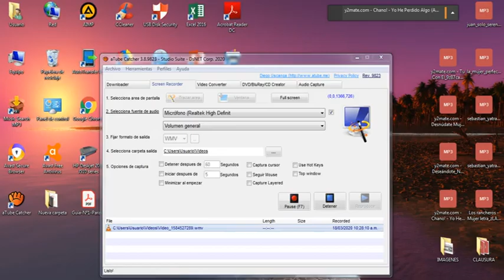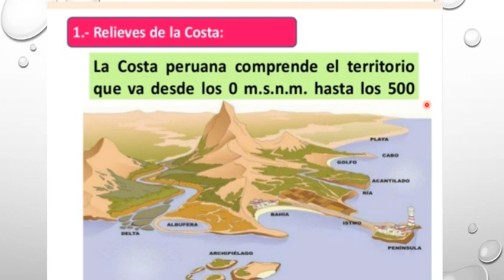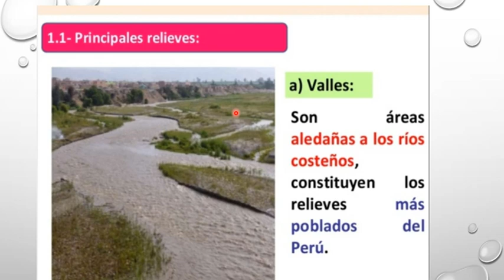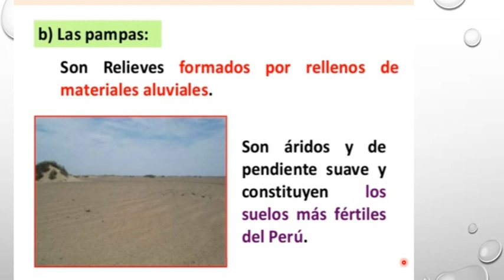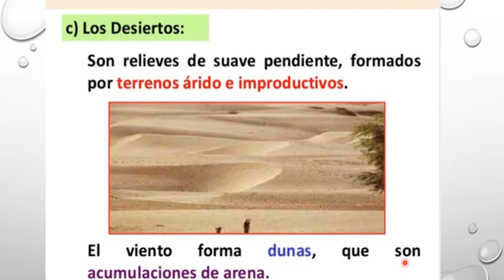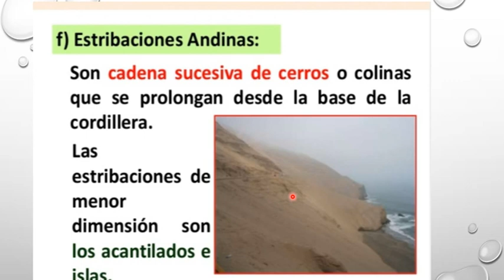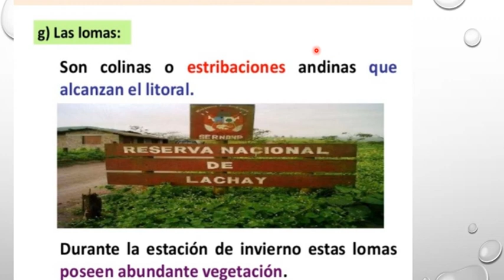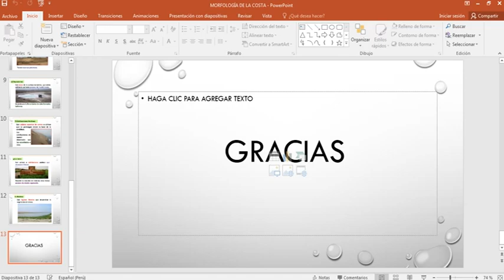MORFOLOGÍA DE LA COSTA PERUANA